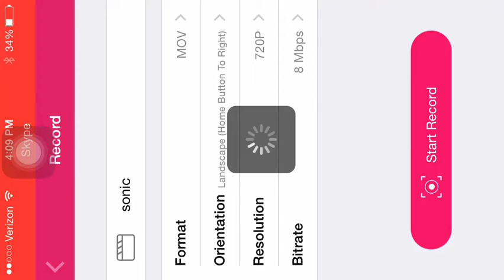MCPE Lifeboat Glitch! (0.13.1) w/мℓgαfαкα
-chris